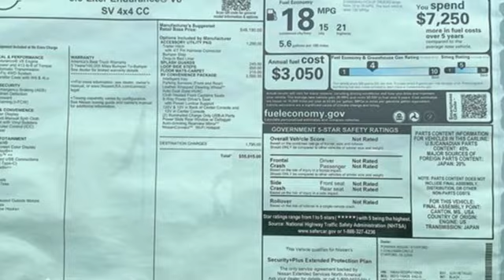New 2023 Nissan TITAN Fredericksburg, VA QPN110429 - SOLD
Year: 2023
Make: Nissan
Model: TITAN
Trim: Crew Cab SV 4x4
Engine: Endurance 5.6L V-8 gasoline direct injection, DOHC, variable valve control, engine with 400HP
Transmission: Automatic
Color: Gun Metallic
Interior: Black
Stock #: QPN110429
VIN: 1N6AA1ED0PN110429

Address:
10665 Patriot Hwy